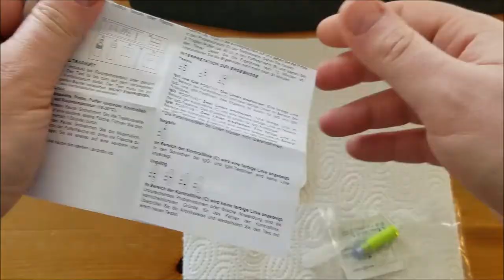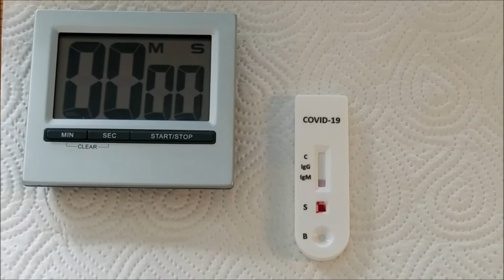Corona-Antikörpertest vs. COVID-19-Impfung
Corona-Antikörpertest vs. Moderna-mRNA-COVID-19-Impfung

Point of Care Antikörpertest von möLab für Corona-Virus (COVID-19 / SARS-CoV-2).

Test auf IgM und IgG, einmal ungeimpft, einmal 2 Wochen nach der zweiten Impfung mit dem Moderna-mRNA-Impfstoff.

00:00 ungeimpft
01:00 nach der zweiten Impfung
01:50 Ergebnis